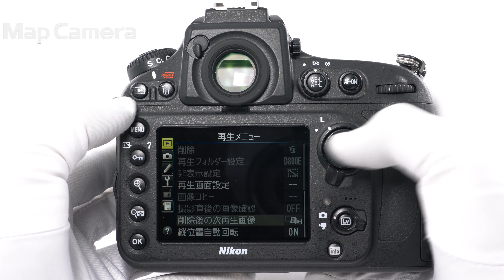Nikon D800E ボディ 良品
Nikon D800E ボディ

圧倒的な画素数が大きな話題となった超高画素フルサイズ機。
RAW+JPGでもサクサク撮れる処理能力も備えています。容量大きめのカードのご注文もお忘れなく！

【その他】チャージャーはMH-25aです。
【その他】チャージャーの電源コードが欠品しております。付属の電源プラグで充電することが可能です。